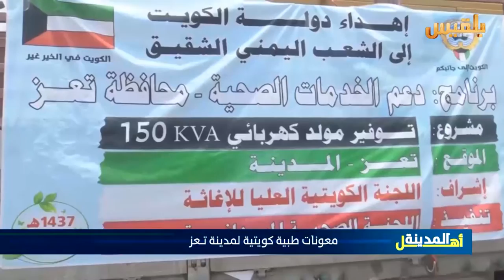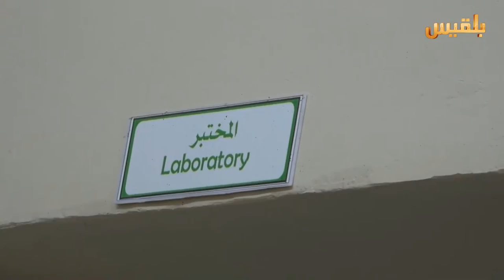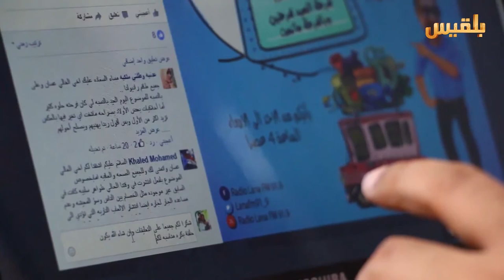أهل المدينة | الحلقة الخامسه والعشرون | تقديم: سارة جمال الدين